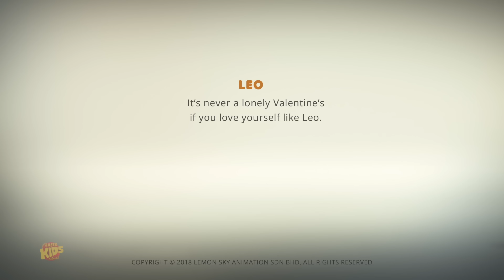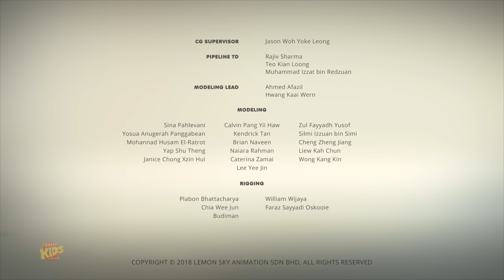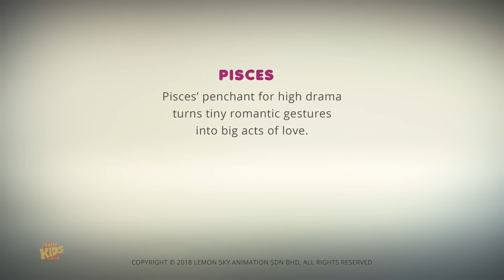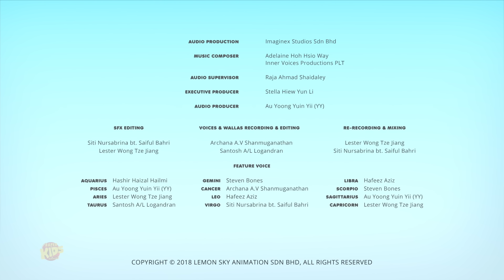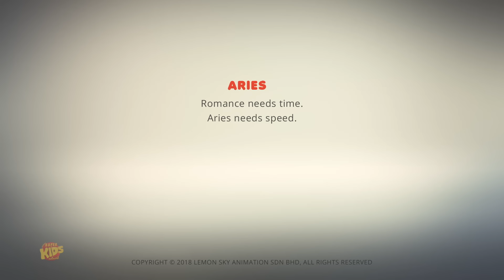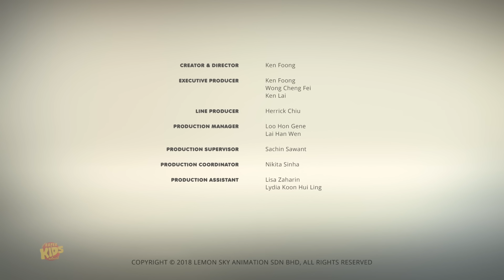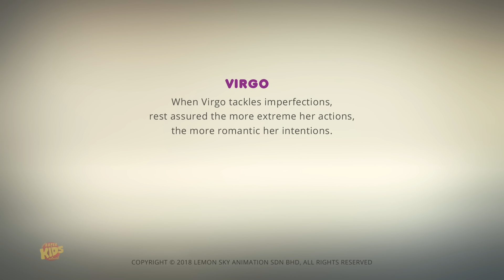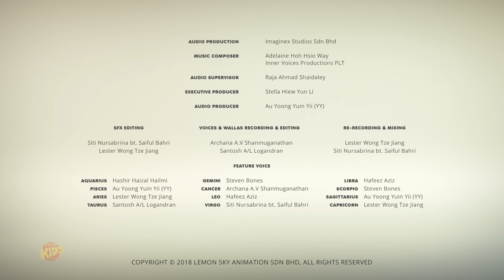Hãy đến Dùng Bữa Cùng Tôi Tập Phim + Thêm Hoạt hình 3d Video Dành Cho Bé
Chào mừng bạn đến với thế giới đầy mê hoặc của "Asrolology", bộ phim hoạt hình câm hấp dẫn do Super Kids Network Vietnam trình bày! Đắm chìm trong thế giới huyền diệu của cách kể chuyện bằng hình ảnh, nơi các nhân vật và hoạt hình sống động dệt nên một câu chuyện vượt qua ngôn ngữ. Được thiết kế dành cho khán giả ở mọi lứa tuổi, "Asrolology" hứa hẹn mang lại trải nghiệm thú vị và lành mạnh, khơi dậy trí tưởng tượng và niềm vui trong mọi khung hình. Được thiết kế riêng cho khán giả nhỏ tuổi, cuộc phiêu lưu thân thiện với trẻ em này đảm bảo mang lại tiếng cười và sự ngạc nhiên, khiến nó trở thành lựa chọn hoàn hảo cho các gia đình đang tìm kiếm giải trí chất lượng. Cho dù bạn là một đứa trẻ hay một đứa trẻ trong tâm hồn, hãy tham gia cùng chúng tôi trên cuộc hành trình toàn cầu tràn ngập tiếng cười và sự sáng tạo này. Đừng bỏ lỡ điều kỳ diệu – hãy đăng ký ngay để thường xuyên thưởng thức những chương trình giải trí ấm áp và trở thành một phần của cộng đồng Super Kids Network Việt Nam!
Tham gia cuộc phiêu lưu thầm lặng, nơi mỗi khung hình kể một câu chuyện. Cảm ơn các bạn đã lựa chọn Super Kids Network Việt Nam!